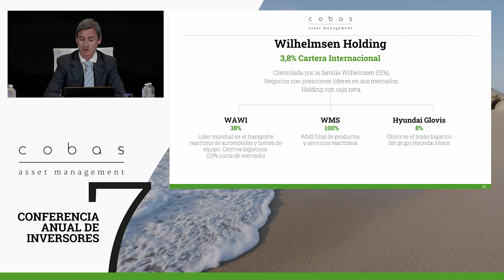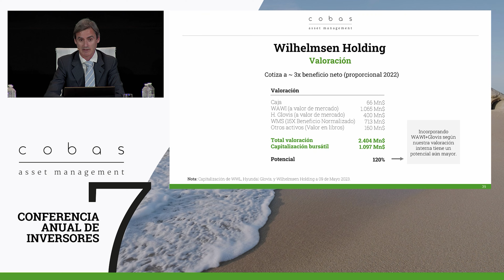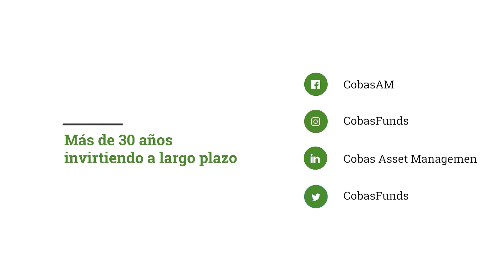¿Por qué invertimos en Wilhelmsen? - Cobas AM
▸ ¿Quieres más información? No dudes en ponerte en contacto con nosotros Estaremos encantados de atenderte.

Vicente Martín, miembro del Equipo de Inversiones y Verónica Llera, de nuestro equipo de Relación con Inversores, explican nuestra visión sobre Wilhelmsen, un holding global de la industria marítima, con sede en Noruega, una de las compañías navieras más grandes del mundo y una de nuestras posiciones más relevantes de la cartera internacional